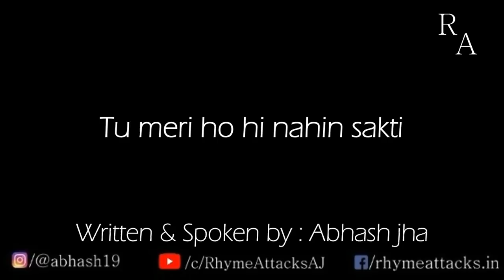KUCH KEHTE HAIN TU MERI HAI | A short hindi poetry | Rhyme Attacks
Many of you have requested me to make some sort of short & intense poetry so, that you can put into your whatsapp status. So, here Abhash jha come up with his latest poem video which will definitely touch your heart. His words , voice with mesmerizing music will make your day.

P.S. This piece was written in 2015

A poetry by : Abhash jha

Smartphone I use for recording